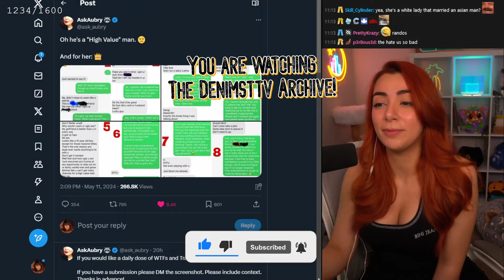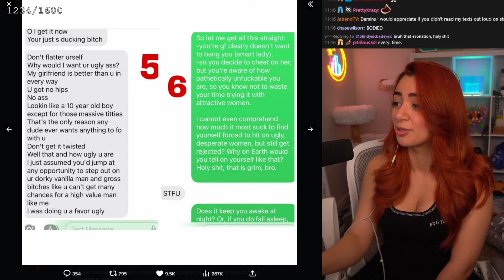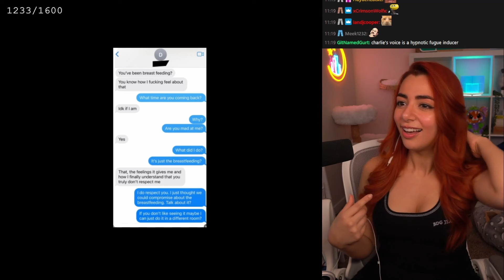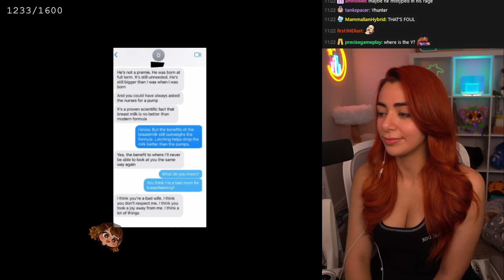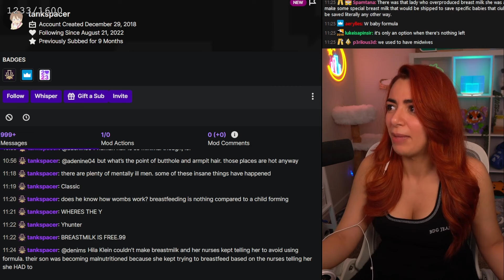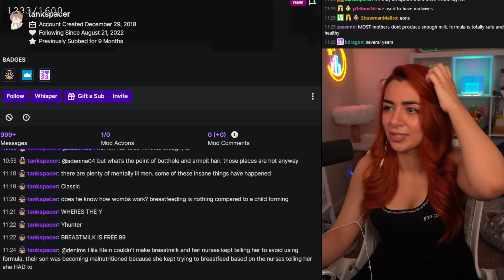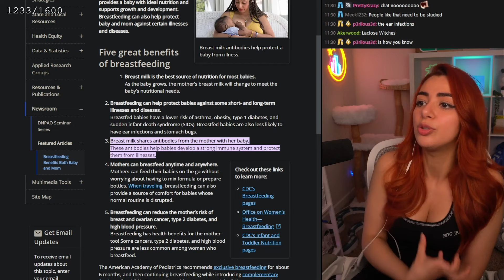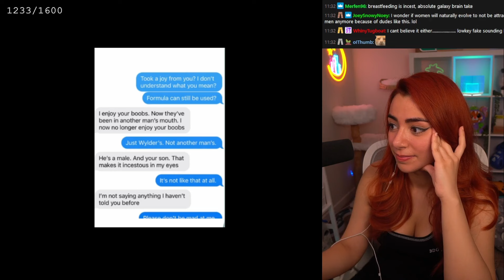These "High Value Males" Are Unhinged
Stream clip of political commentator Denims reacting to "Craziest Husband Ever" (Moistcritical). (streamed 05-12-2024)